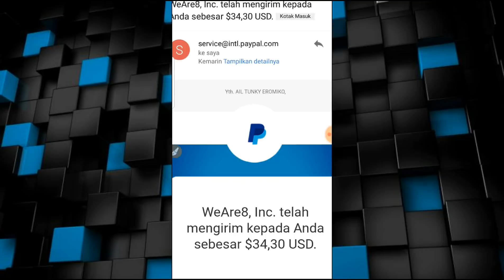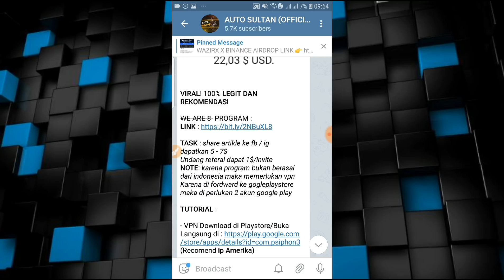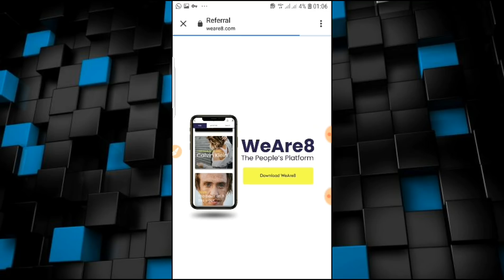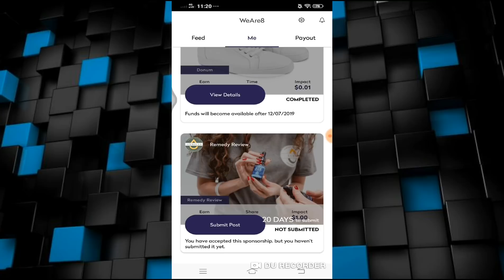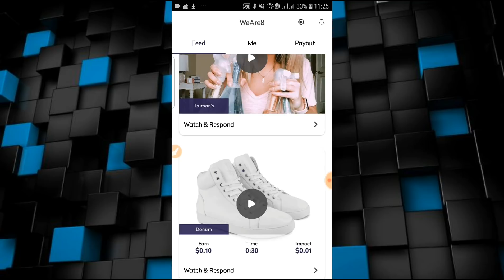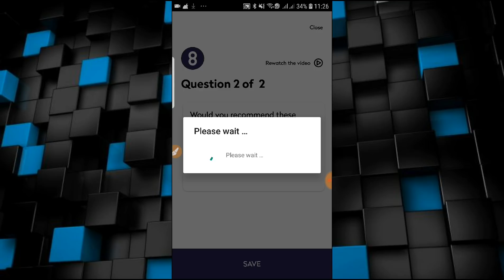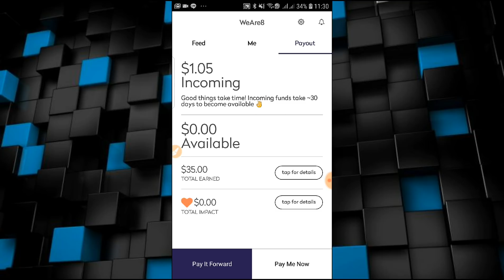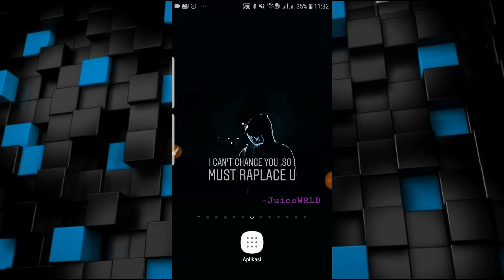800 RB / HARI ! NO REFERAL INI BARU APLIKASI PENGHASIL UANG TERCEPAT 2019|SULTANREVIEW02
ini baru aplikasi penghasil uang aplikasi penghasil uang terbaik 2019
Di aplikasi ini kamu bisa dapetin 30-45$/ hari loh tanpa referal dan no click bait pasti nya

REKOMENDASI AIRDROP

total saya dapat 180 juta gratis hanya modal gmail